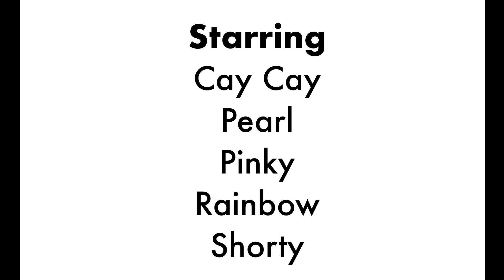Teamwork!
2018 IPAC Music Video Experience Camp with Miss Annie explored what it takes to create and star in their very own music video from start to finish!! We had a fun week of choreography, costuming, video taping and creating memories to last lifetime with one another. Now that's what we call TEAMWORK!